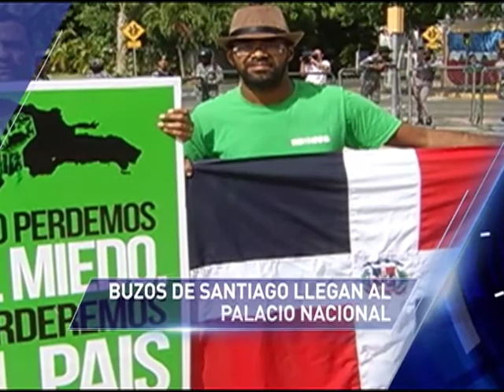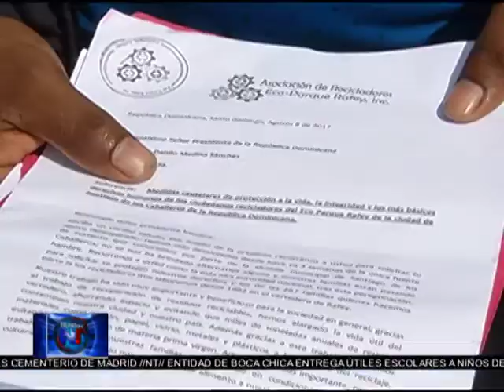Noticias Telemicro Emisión Estelar, 14 Agosto 2017, Bloque #1